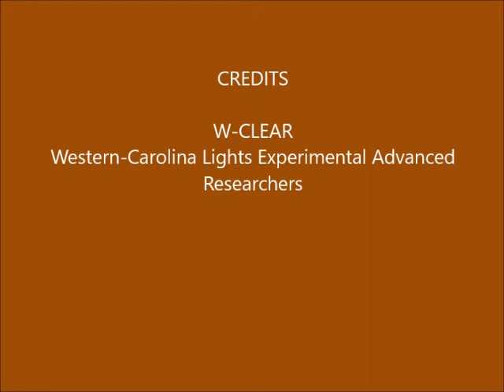Brown Mountain Lights Camera 2 October 23-24, 2017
Dusk-to-dawn 60-second images. Partly cloudy to clear late. Some vehicle lights on Dogback at about 3:52.